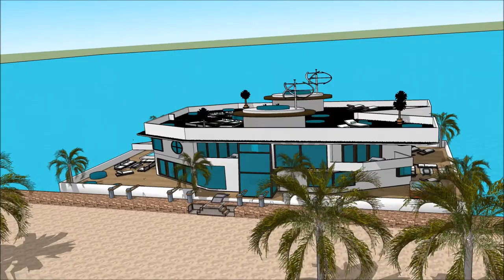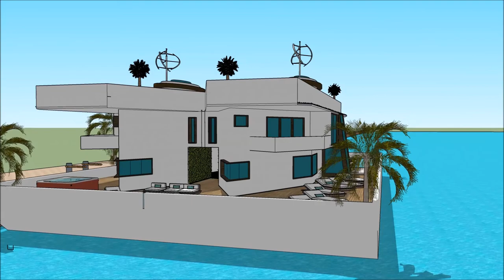Modern Floating house grand designs in London River Thames TV show 2014 Buckinghamshire UK waterfron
The floating house villa houseboatzania launching an innovative high-end luxury yacht floating house villa mansion home design UK Thames potentially as a display of exhibition of the Modern Floating house grand designs in London River Thames TV show 2014 Buckinghamshire UK waterfron.

The collection of the Floating house villa houseboatzania concept of Modern Floating house grand designs in London River Thames TV show 2014 Buckinghamshire UK waterfron consists of high luxury and architectural art pieces in minimalism combined with living on the waterfront of the harbour of UK Thames London or elsewhere.

The floating house villa mansion yacht design has the basis to sustain living with high standards and contemporary structural design at Modern Floating house grand designs in London River Thames TV show 2014 Buckinghamshire UK waterfron with numerous of prospects for excessive living and celebrating the desire of life worldwide: UK Thames London